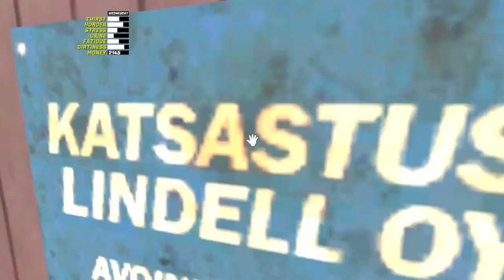Die erste Fahrt! [TÜV] - My Summer Car #5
Moin Leute, es ist wieder soweit! Eine neue Folge auf meinem Kanal und eine neue Folge My Summer Car kommt wieder, nach 3 Monaten. Ich weiß es ist eine große weile her (4 Monate) seitdem die Letzte Folge My summer car hochgeladen wurde und 3 Monate her seitdem überhaupt eine Folge hochgeladen wurde. Es tut mir leid das ihr so lange warten musstet, ich kann jedoch nicht sagen woran es lag. Wahrscheinlich war in letzter zeit nicht soviel lust da und die Motivation hat ein bisschen geschwankt, außerdem hatte ich viel im Privaten Leben zutun und konnte deswegen sowohl als nix produzieren und schneiden auch nix Hochladen. Es tut mir nochmals leid und wünsche euch aber trotzdem viel spaß mit diesem Video!

Game: My Summer Car (2016)